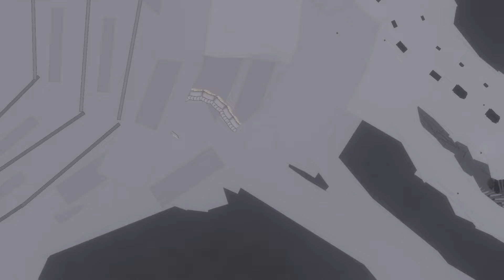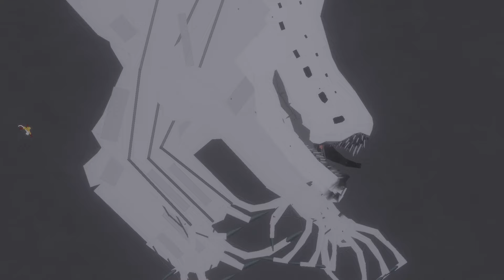Bane Vs Saitama | People Playground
Luffy,jujutsu playground,gojo,human
My hero academia,berserk,one piece
,mha